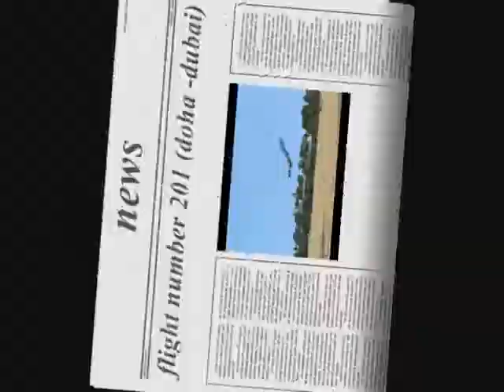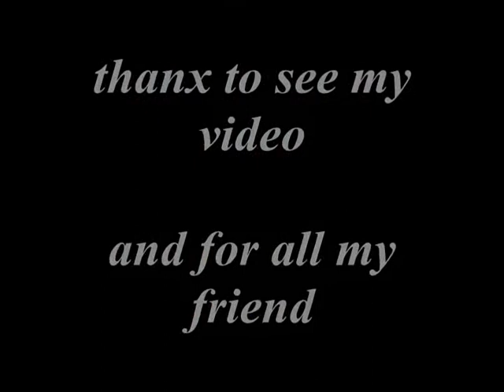flight doha dubai fsx fire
flight from doha to dubai but .